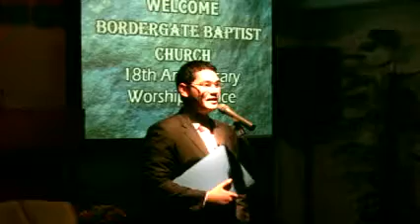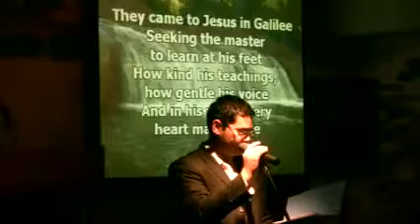BGBC 18th Year Anniversary part 8a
Bro. Luis Gomes - I COME TO HIM